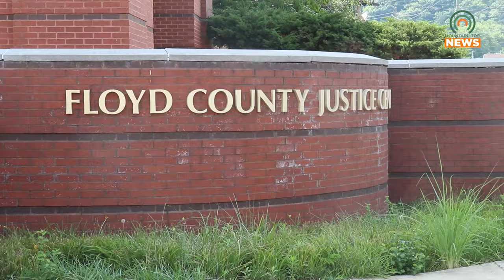Final Defendant Charged in Wesley Hook Case is Sentence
The final defendant charged in connection with the death of Wesley Hook was sentenced on July 9, 2024.